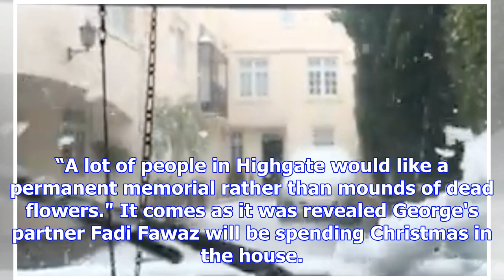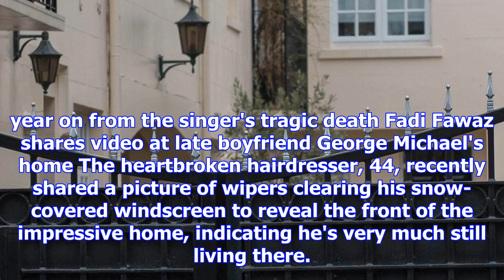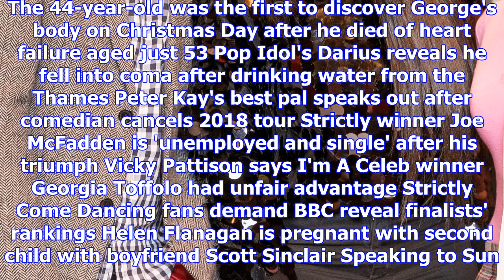George michael's neighbours 'want fan shrine moved as conservation society complain over mounds of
George michael's neighbours 'want fan shrine moved as conservation society complain over mounds of dead flowers'
NEIGHBOURS of the late George Michael wants the fan shrine to him removed. The late musical icon - w...